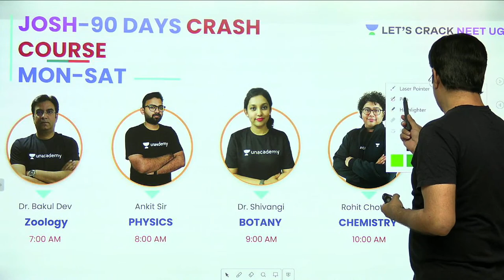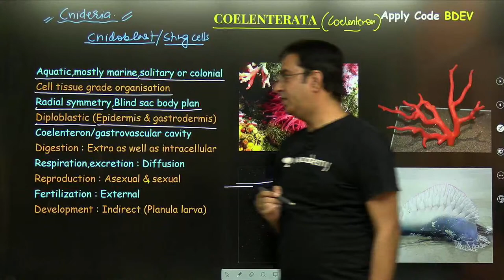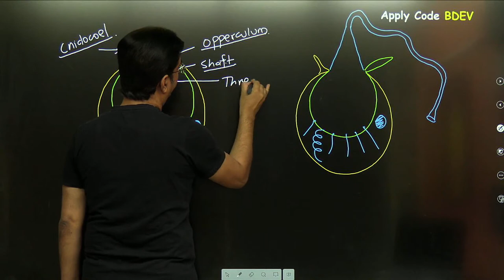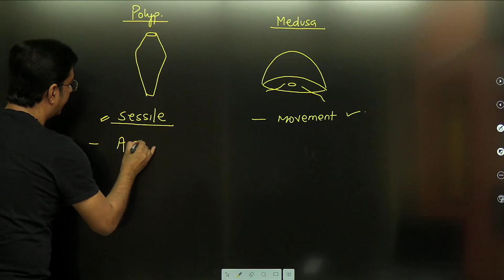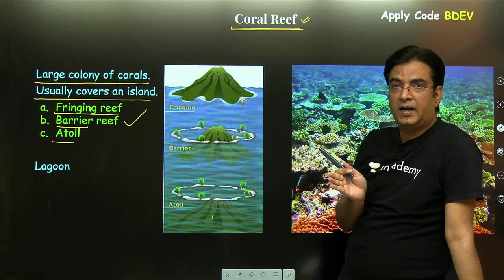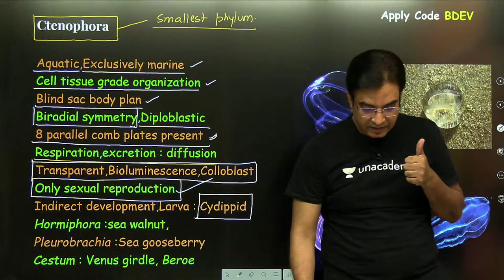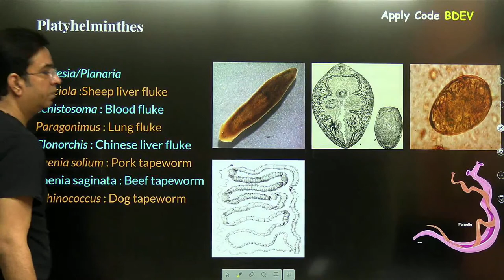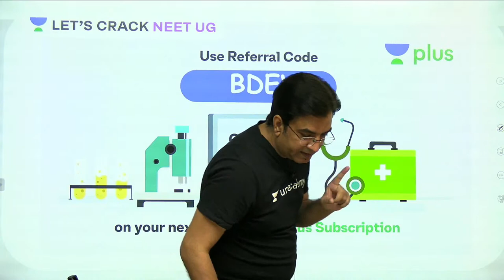L5: Animal Kingdom | Aschelminthes & Annelida | NEET Biology | जोश | NEET 2021 | Dr. Bakul Dev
Dr. Bakul Dev will discuss Animal Kingdom - Aschelminthes & Annelida for NEET 2021 aspirants. He shares various strategies to help you crack the NEET exam.

Unacademy Subscription Benefits:

1. Learn from your favorite teacher
2. Dedicated DOUBT sessions
3. One Subscription, Unlimited Access
4. Real-time interaction with Teachers
5. You can ask doubts in a live class
6. Limited students
7. Download the videos & watch offline